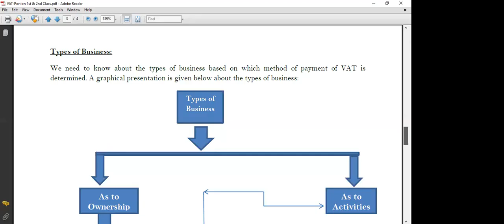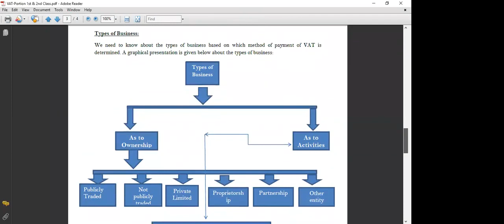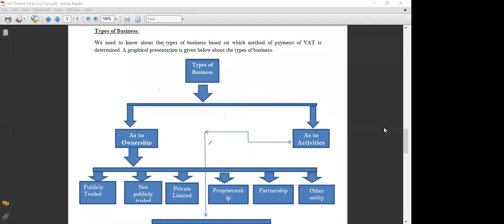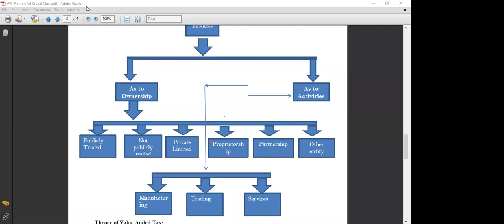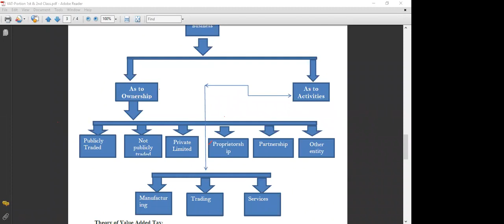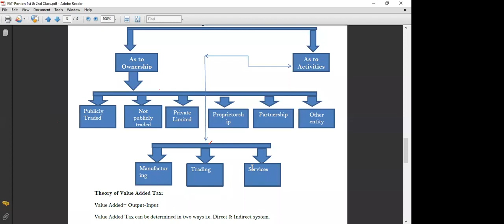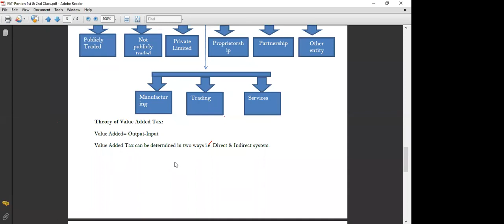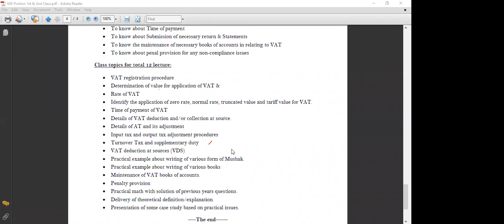Principles of Taxation VAT Class 02 By Mr.Nirmal Chandra Biswas FCA